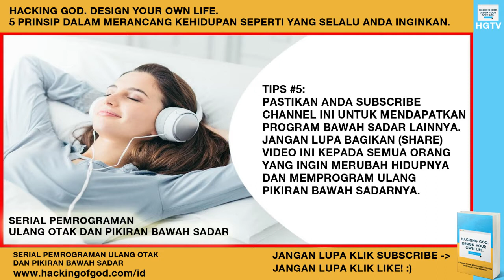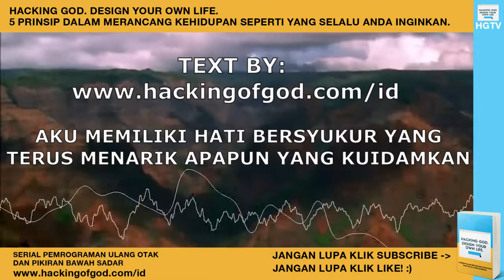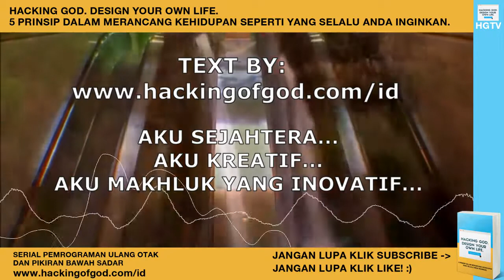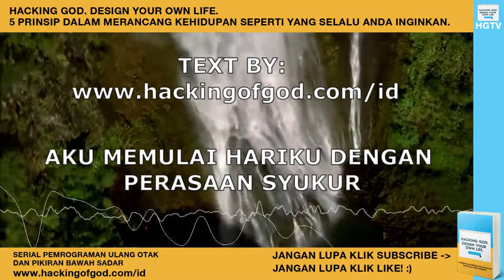Serial Afirmasi: Afirmasi Positif Untuk Sukses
Baca dan fahami tips-tips yang ada di dalam video ini, kemudian lakukan sesuai apa yang diajarkan dalam video ini.

Jangan tonton video ini jika Anda tidak ingin dalam 21 hari mendapatkan serta menemukan keajaiban-keajaiban dan perubahan dalam hidup... Insya Allah...

Voice Credit to: David Khoirul
Video Courtesy of: David Khoirul
Text by: Design Your Own Life